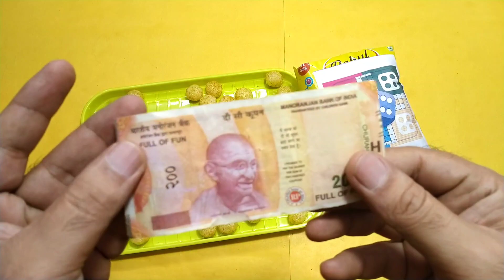NEW Ludo snacks with free gifts inside